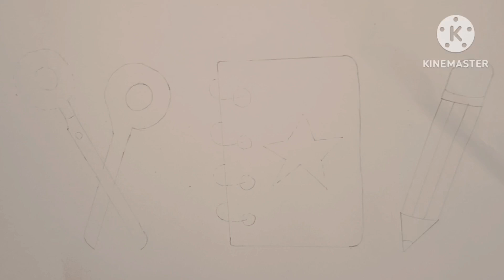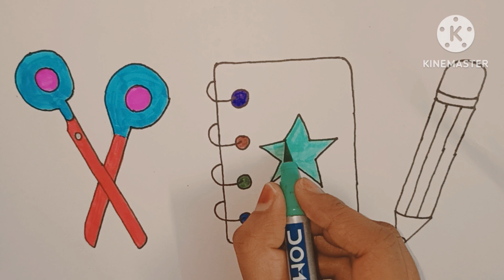Scissors Drawing, Colouring and Painting for kids & Toddlers|How to Draw School Supplies|Notebook.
Scissors Drawing, Colouring and Painting for kids & Toddlers | How to Draw School Supplies

How to Draw School Supplies
Scissors Drawing
Scissors Drawing
how to draw a scissors
scissors drawing easy
scissors drawing easy
scissors drawing lesson
scissors drawing tutorial
scissors drawings

Scissors Drawing
Scissors Drawing
scissors drawing easy
scissors drawing easy
scissors drawing lesson
scissors drawing tutorial
scissors drawings
how to draw a scissor for kidsw to draw a scissor for kids
how to draw a scissor for kids
how to draw a scissors easy
scissors drawing for beginners
how to draw school supplies easy
school supplies drawing for kids
how to draw a scissors step by step
how to draw scissors for beginners
Drawing Coloring
Drawing
Painting
Colouring
Drawing for kids
drawing for kid's
drawing
how to draw
scissors drawing
school supplies drawing
scissors drawing easy
how to draw scissors
how to draw scissors for kids
school supplies drawing simple
scissors drawing simple
how to draw step by step
how to draw a scissors for kids
scissors drawing for kids
school supplies drawing painting
how to draw a school supplies for kids
how to draw scissors step by step
scissors drawing colour
scissors drawing easy step by step
how to draw scissors easy
scissors draw step by step
school supplies drawing easy
how to draw a scissor step by step
scissors drawing for colouring
scissors drawing for kids with colour
scissors drawing color
scissors simple drawing
easy scissors drawing
how to draw an scissors
scissors easy drawing
easy to draw scissors
draw easy scissors
draw scissors easy
Scissors Drawing
school Supplies Drawing
scissors drawing easy
scissors drawing easy
scissors drawing easy
scissors drawing step by step
scissors drawing simple
scissors drawing simple
Scissors Drawing child
Scissors Drawing child
scissors drawing pictures
scissors drawing pictures
scissors drawing with color
school supplies drawing
school supplies drawing
scissors drawing reference
How do you draw an open pair of scissors
Scissors Drawing
School Supplies Drawing
scissors drawing easy
how to draw a coiccor for kido
drawing
scissors drawing
painting
easy drawing
easy scissors drawing
scissor drawing
coloring for kids and toddlers
drawing and painting training
drawing lessons for kids
drawing a scissors
scissors drawing easy
scissors drawing lesson
scissors drawing tutorial
drawing for beginners
how to draw coiccore for boginnoro
draw scissors step by step
draw scissors for beginners
draw scissors easy
scissors pencil drawing
scissors painting and accessories drawing &
coloring for kids
scissors drawing painting and coloring for kids
scissors drawing colour